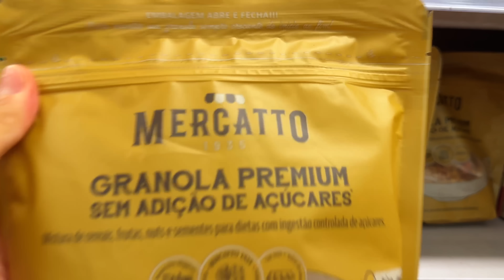Acordando às 5h, treino, organizando a casa e compras no mercado com o Thomas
No vídeo de hoje, levo vocês em um dia comigo: acordei às 5h, tomei meu café, fiz meu devocional e fui treinar na academia do condomínio, arrumei as crianças para o dia e fomos tomar café da manhã, guardei um monte de roupa, preparei arroz e peixe pro nosso almoço e organizei a cozinha, fui ao mercado com o Thomas e finalizamos o dia assistindo uma serie em casal.